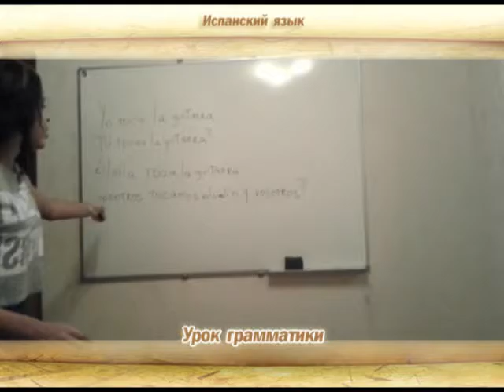Испанский язык. Методика Соболевой.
Испанский язык. Уроки.